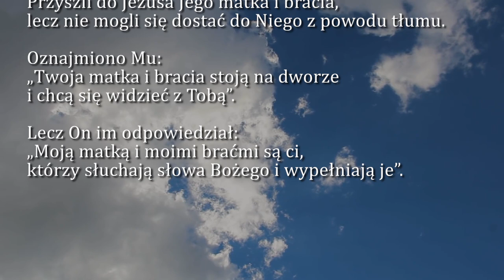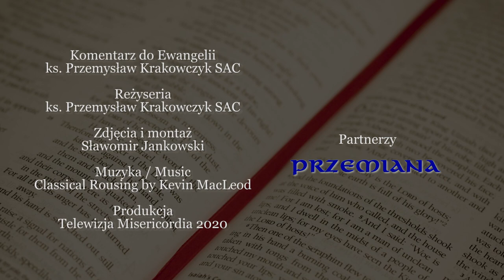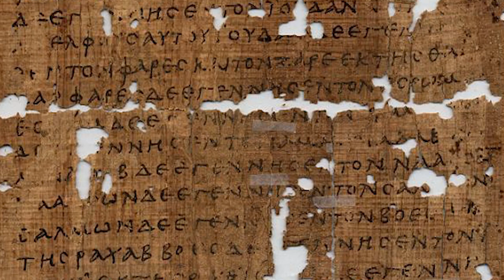Dobra Nowina na dziś | 22 września - Wtorek, XXV tyg. zwykłego